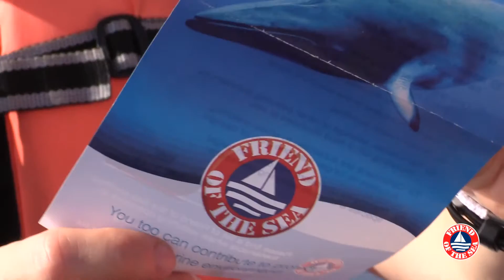Sustainable Whale Watching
Whale Watching certification in Sri Lanka.